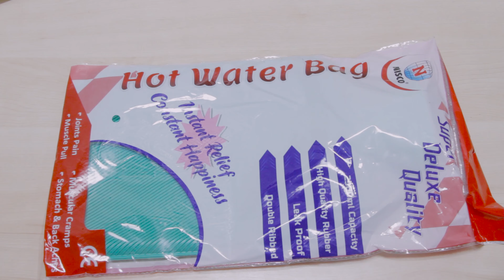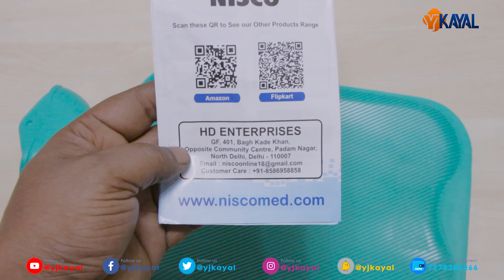Niscomed Non-electrical 2300ML Hot Water Bag review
Non-electrical Water Bag
Ideal for Men & Women
Leak Proof Feature
Model Number--Hot Water Bag/Bottle Non-Electrical for body Pain Relief .

Niscomed HWB-01B Non-electrical 2 L Hot Water Bag
Niscomed Stor:
Niscomed Non-electrical 2300ML Hot Water Bag

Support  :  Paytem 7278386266